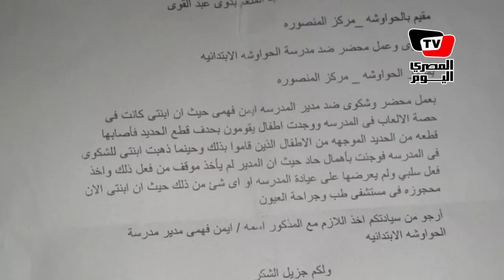طفلة تفقد عينها عقب ضربها بـ«حديدة» من زميلها بالمدرسة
تقرير: غادة عبدالحافظ
مونتاج: محمود متولي